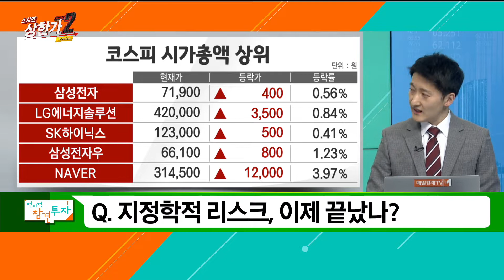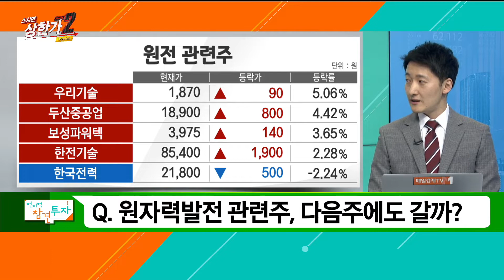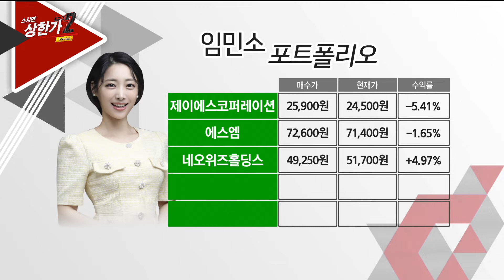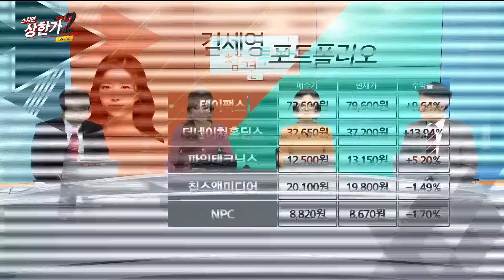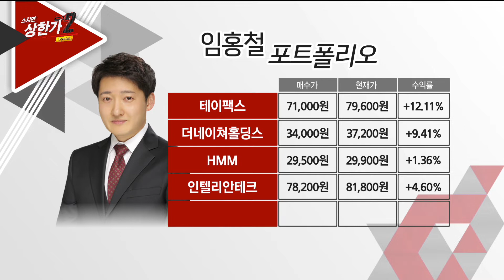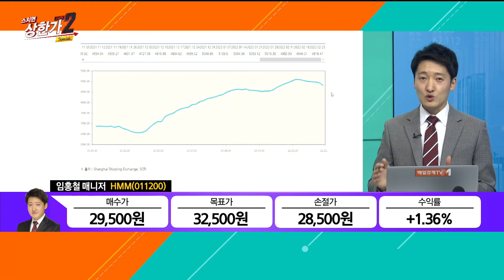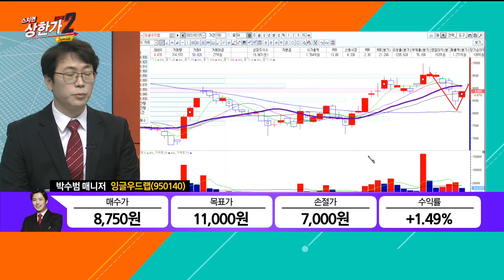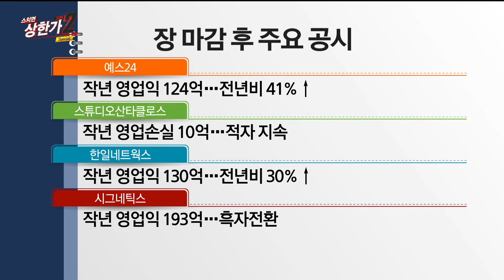전지적 참견투자(22.02.25)